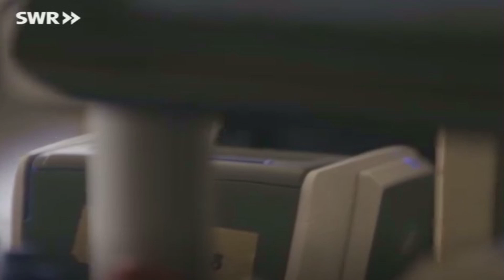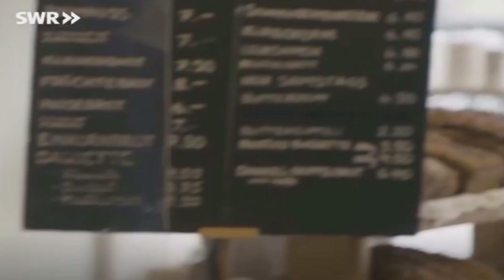Der neue "verbesserte" Mensch mit 40 Mikrochips im Körper wird präsentiert (SWR)! Transhumanismus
Der Transhumanismus ist ein Eckpfeiler des zukünftigen Antichrist-Systems (Kontrolle, Überwachung, Manipulation). Das Malzeichen des Tieres aus der Offenbarung wird nicht mehr lange auf sich warten lassen. Klaus Schwab, Bill Gates und Co. wollen den Menschen komplett verändern und damit Gottes Schöpfungsordnung abschaffen. Überall wird für die Verschmelzung von Mensch und Maschine geworben. Hier wirbt das SWR |Südwestrundfunk| (ARD) mit dem Cyborg Steve Void dafür. Dieser Beitrag stammt vom 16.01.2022. Das Weltwirtschaftsforum wollte mit Überwachungstechnik wie künstlicher Intelligenz und Chips in Arzneimitteln die Corona-Pandemie bekämpfen.

Mein lieber Freund wir leben in der Endzeit und Jesus Christus wird bald wieder kommen. Lies die Bibel.